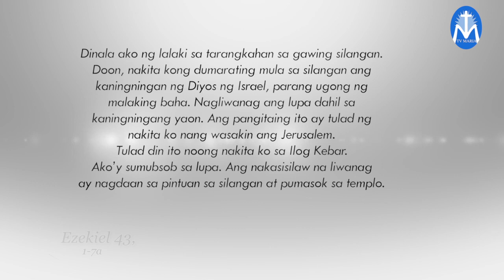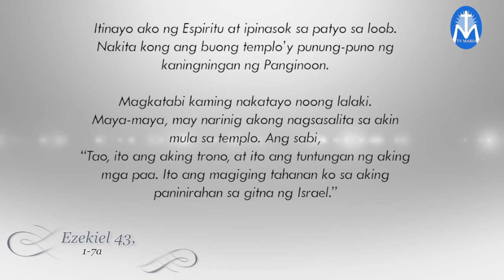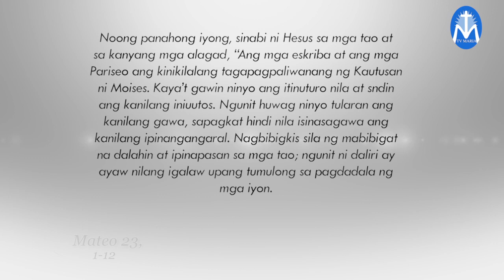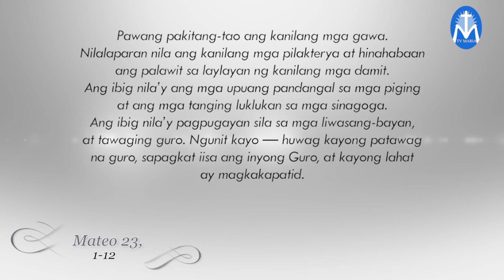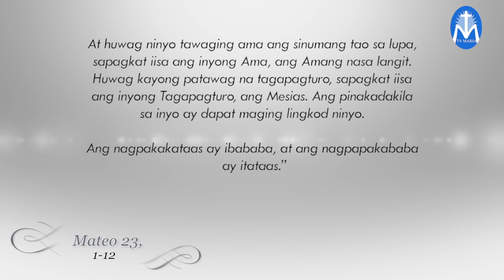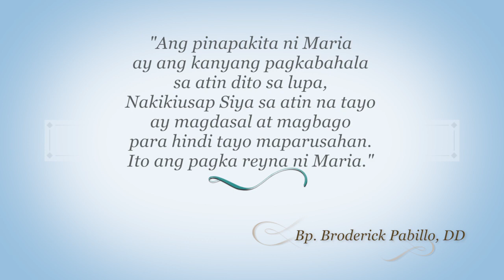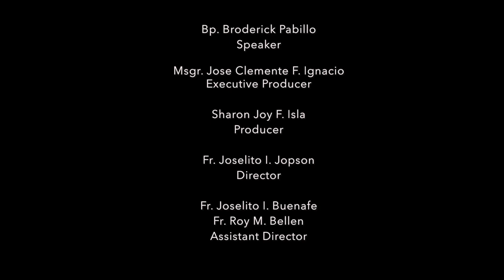Salita ng Diyos, Salita ng Buhay - August 22, 2020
"Ang pinapakita ni Maria
ay ang kanyang pagkabahala
sa atin dito sa lupa,
Nakikiusap Siya sa atin na tayo
ay magdasal at magbago
para hindi tayo maparusahan.
Ito ang pagka reyna ni Maria."
Reflection by: Bp. Broderick Pabillo, DD